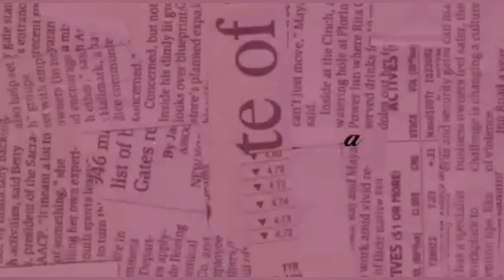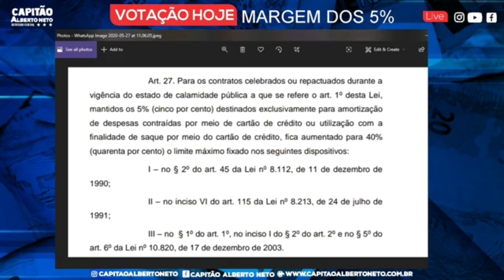MARGEM 5% - LIVE DA VOTAÇÃO - CAPITÃO PEDIU PARA ORIENTAR NA DEFESA DO PROJETO - ORGULHO DE VOCÊS!!!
Com muito orgulho posto a live da votação, onde discutimos os termos da defesa do projeto antes do início da votação

OBRIGADO PELA CONFIANÇA.

Os canais abaixo uniram-se para falar mais alto e mais longe sobre os direitos dos aposentados pensionistas e servidores públicos.
Não estamos apáticos esperando acontecer.
Faremos a Notícia.

🔴Canal @Yasmin Melo - Gigantes do Consignado
🔴Canal @João Financeira
🔴Canal @Fator Capital
🔴Canal @FelipeBritoOficial
🔴Canal @Falando Sério
🔴Canal @Dr. Sandro Lúcio Advocacia

Nossa Luta:
suspensão e margem,
sexteto fantástico,
luta pela justiça,
juntos somos mais fortes,
em defesa dos aposentados pensionistas e servidores,
auxílio emergencial;
projeto de lei,
inss justo para todos,
previdência social,
suspensão dos consignados,
suspensão das parcelas,
suspensão das parcelas do consignado,
suspensão dos empréstimos consignados consignados,
crédito consignado,
suspensão de financiamento,
suspensão de parcelas,
Hashtags da nossa luta
Margem 5%,
Margem consignado por que demora na aprovação,
Margem consignado inss,
Margem consignado,
Margem consignado governo pensa em desistir,
Margem dos 5% Capitão Alberto Neto,
MP 396,
PL 2017 margem,
Margem 5 inss,
Margem 5 foi liberada,
Margem 5,
Margem 5 inss diário oficial,
Margem 5 inss 2020,
Margem 5 consignado inss,
Margem 5 por cento,
Magem 5 por cento inss,
Margem 5 por cento inss,
Margem consignado 5,
Margem consignado foi aprovada,
Margem consignável inss,